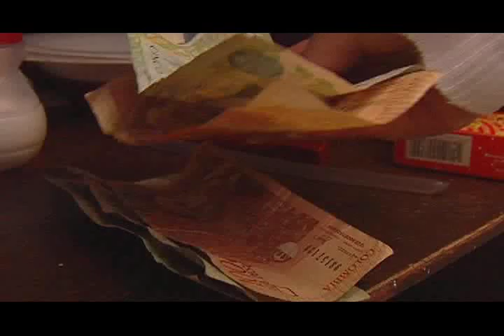Cronica FNA - Maritza Aristizábal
FNA Cronica Maritza Aristizábal Beneficiaria Ahorro Subsidio Vivienda